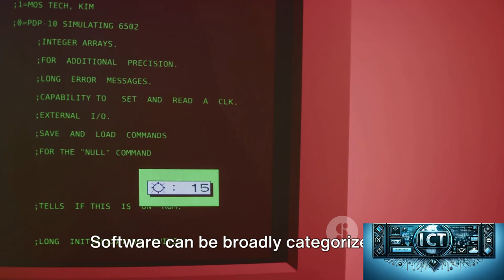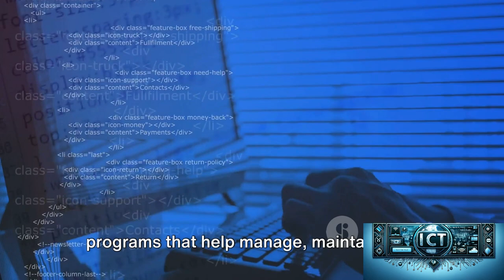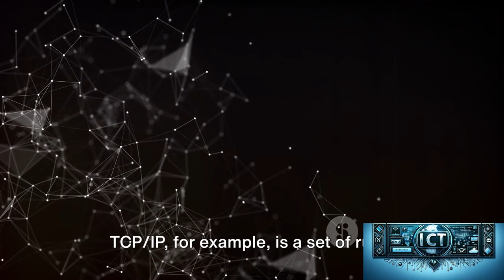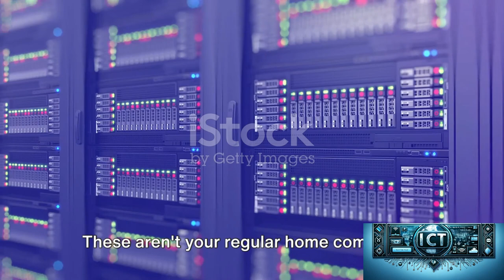Lecture 2: Decoding ICT Infrastructure (detailed explanation) | Computer Science | Telecom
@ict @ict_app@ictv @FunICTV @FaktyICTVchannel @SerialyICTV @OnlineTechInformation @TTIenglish